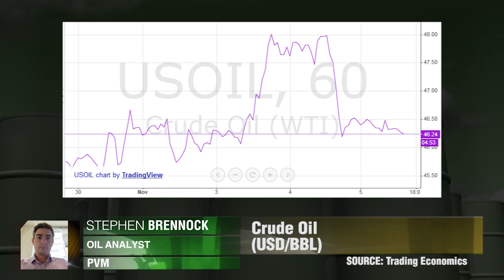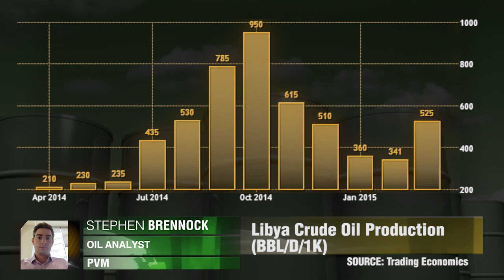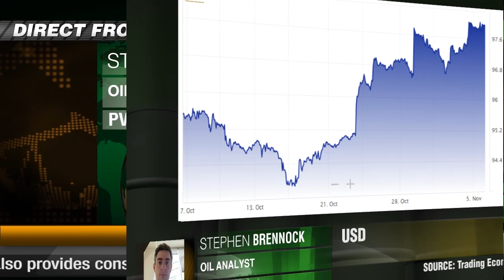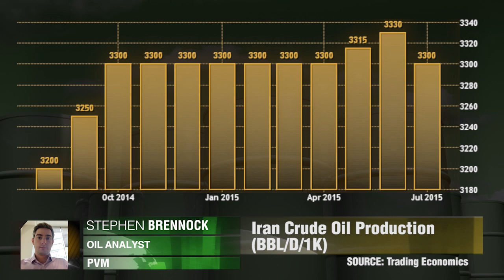Começo da tendência baixista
O retorno do petróleo iraniano é para valer. Stephen Brennock, PVM.